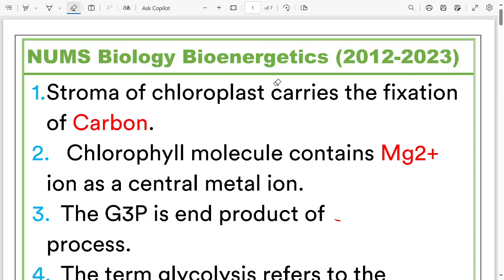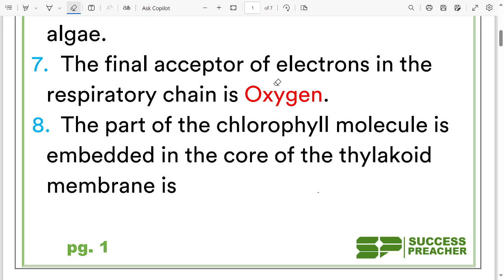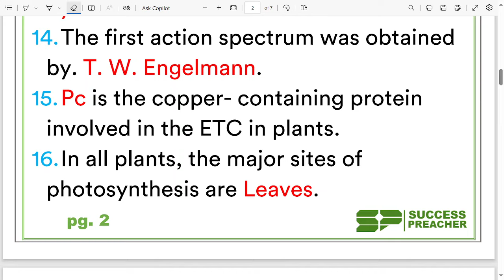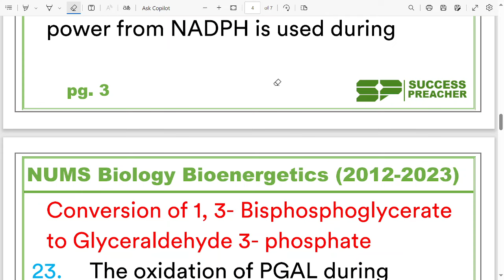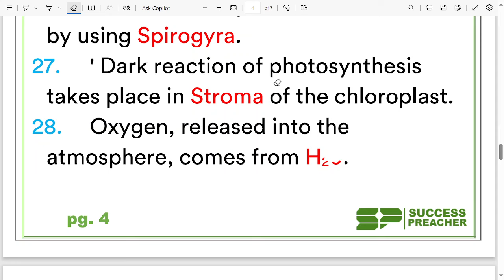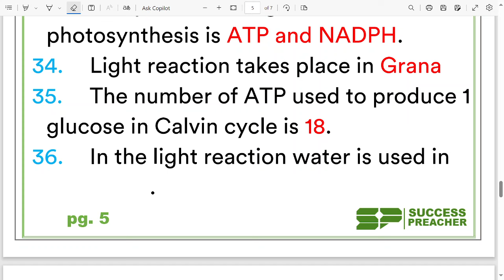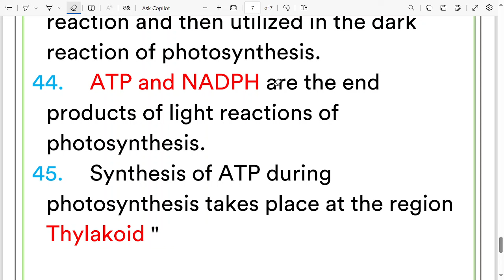NUMS Biology Bioenergetics | Most Repeated Biology MCQ's 2012-2023 | NUMS Past Paper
In this video, I have discussed the most important MCQ's of Bioenergetics  (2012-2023)